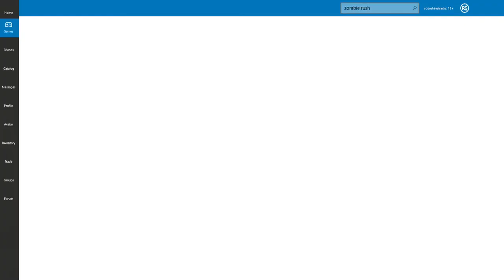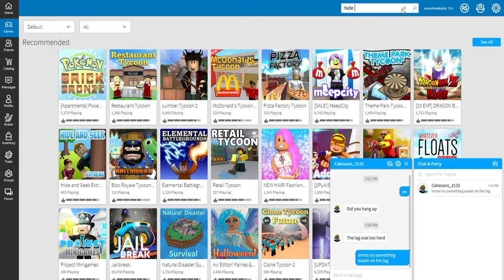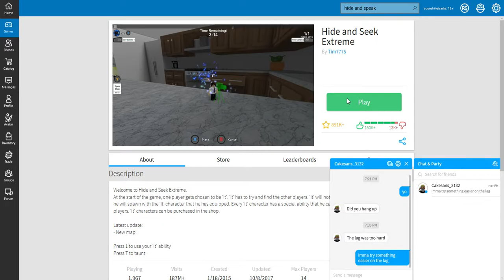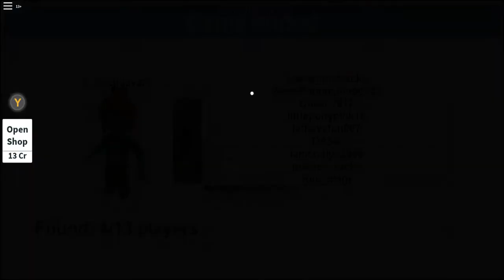roblox randomness FT.cakesans3132